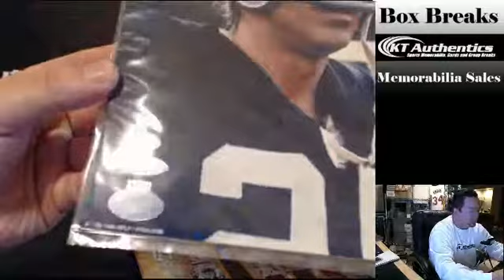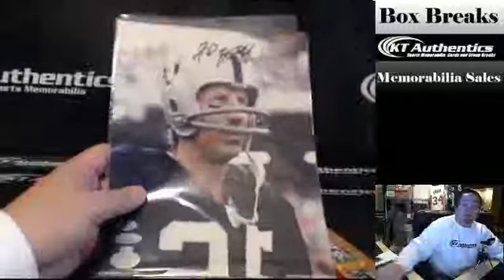KTAuthentics.com - 2014 TriStar History of Football 8x10 Auto - Mooser1974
2014 TriStar History of Football 8x10 Auto - Mooser1974